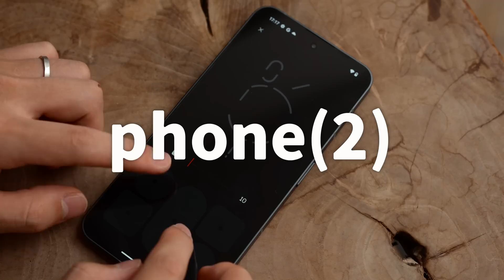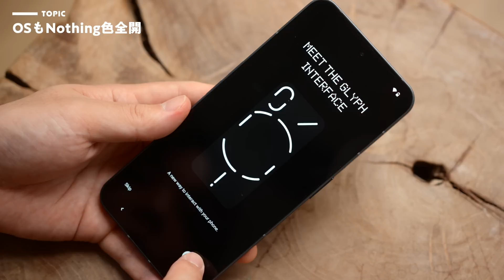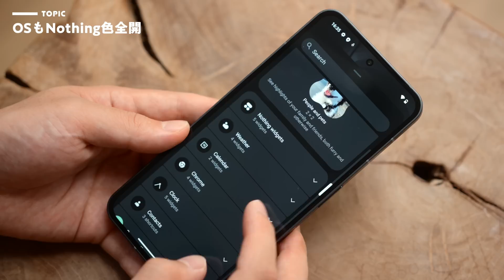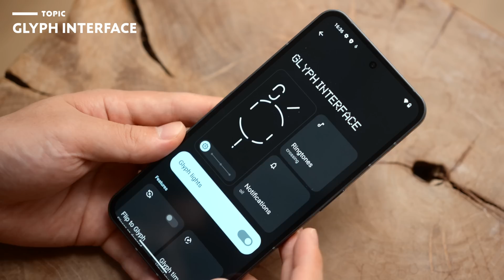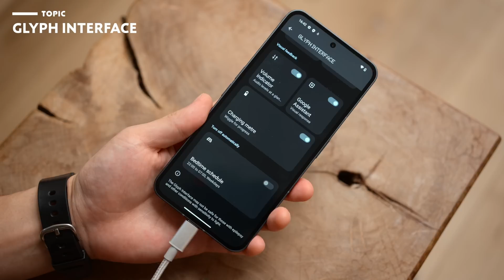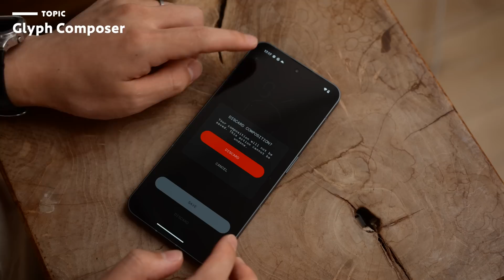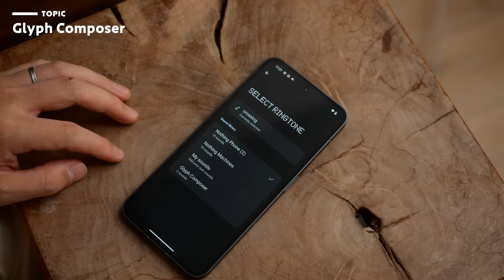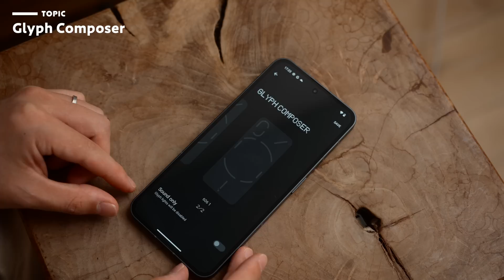このスマホ、マジで格好良すぎて悔しい…【Nothing Phone(2) 先行レビュー】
【広告表示】

いやーーーーーーーこのスマホ格好良すぎるし、自由すぎる。
マジでメインにしたいくらい気に入ってますが、やはりアレがないのは厳しいです…悔しい。

00:00 Nothing phone(2)
00:52 開封の儀
02:25 本体デザイン
03:51 Nothing OS
06:20 GLIPH INTERFACE
07:57 GLIPH COMPOSER
10:49 こんなに良いのに安すぎる
11:53 メインにしたいけど、、、
13:17 まとめ

dripから出している商品

使用機材
■ FUJIFILM X-T4

■Falcon Eyes

■DJI MIC

■velbon UT-3AR